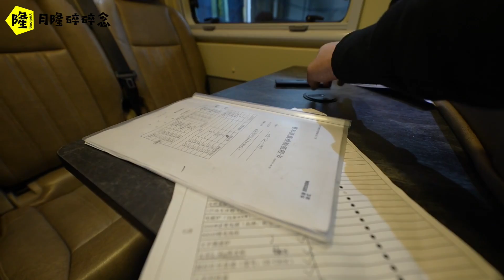房车自驾游狂奔只为看着个底盘，车体基本完工，很快能见到成品了